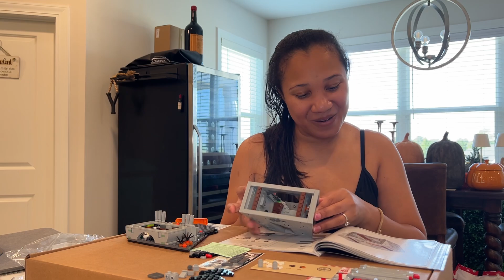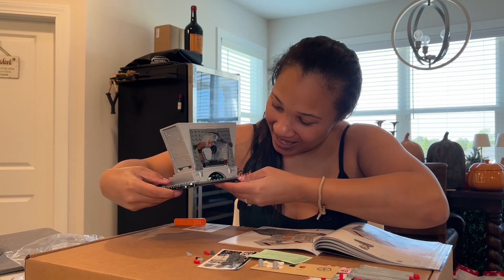The Nightmare Before Christmas LEGO Set Part 4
Jack is back and in @LEGO form this Halloween season! Hang out with me while I make some little trinkets for the mausoleum from this super cute @TheNightmareBeforeChristmas set!!!

Thank you for spending some of your time with me!

Click that little bell to make sure you don’t miss any great finds and hilarious stories!!!